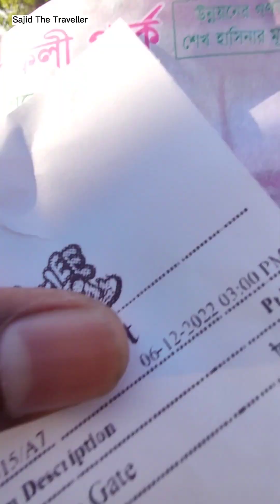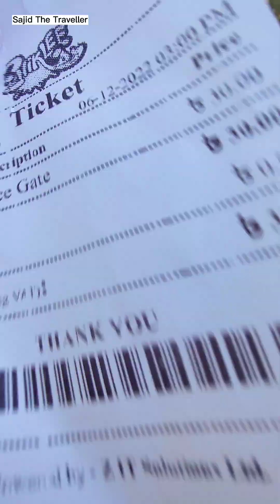চিকলি ওয়াটার পার্ক এ প্রথমবার | chiklee water park vlog 2022